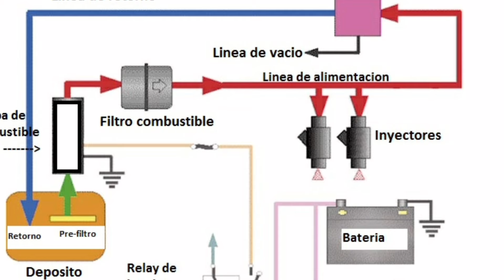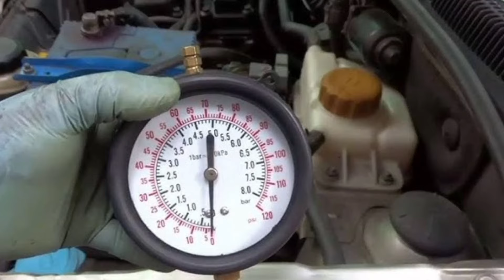¿Qué es el regulador de presión de combustible y cómo funciona?